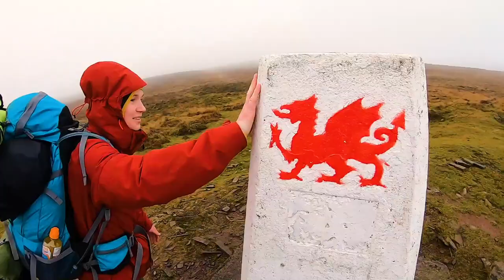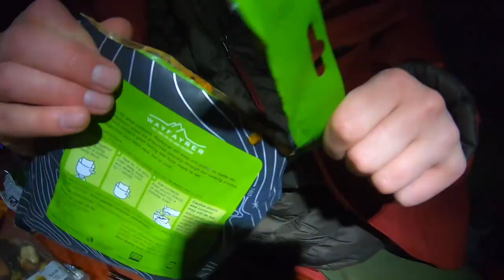My Tent Collapsed! (Micro-adventure #2: Brecon)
Going hiking through Wales for a bit of fun and to test our navigation skills. Ended up bugging out at 4am because my tent collapsed in the middle of some strong winds! Needed an excuse to buy a new one anyway...

Please roast my tent skills I fully deserve it all.